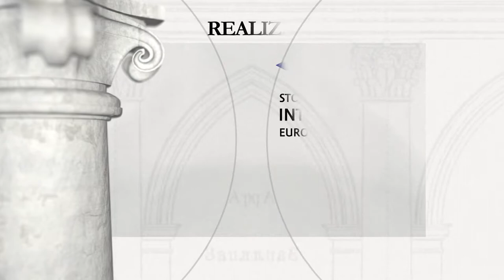Korzec - klasztor franciszkanów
Okres budowy: 1621, budowa 1. poł. w. XVIII, przebudowa 1863

Fundator: książęta Samuel i Jan Karol Koreccy

Klasztor został ufundowany najprawdopodobniej w r. 1621 przez książąt Koreckich – Samuela i jego brata Jana Karola (pierwotnie zapewne z przeznaczeniem dla zakonnic kościoła prawosławnego). Kościół wybudowany w 1. poł. w. XVIII przy udziale jezuickiego architekta Pawła Giżyckiego (nie wiadomo czy to on wykonał projekt kościoła). Wznoszenie klasztoru rozpoczęto w r. 1752. Kościół i klasztor zostały skasowane w r. 1832, i przekazane na cerkiew prawosławną pw. św. Trójcy. W latach 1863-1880 świątynię całkowicie przebudowano m.in. do fasady zachodniej dobudowano drewnianą wieżę, podwyższono wschodnią część nawy głównej i wzniesiono nad nią pięć kopułek nadając architekturze cechy stylu neorosyjskiego.